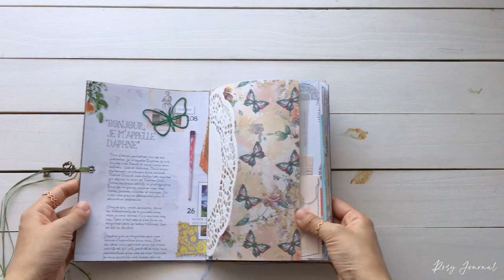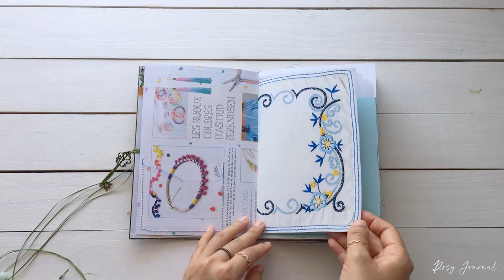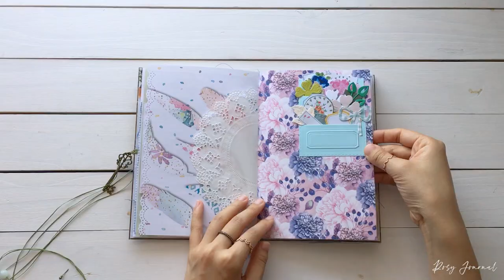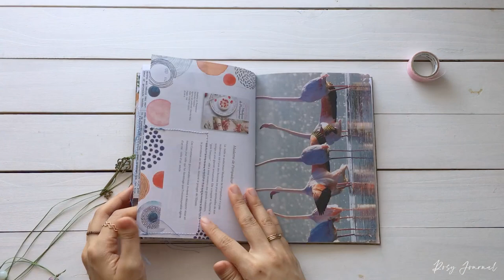Daphne's Diary Junk Journal Notebook Flip-Through | Hand-Painted Softcover | Embellished Inside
I made a notebook with Daphne’s Diary magazine pages. I painted the cover wood grain and distressed with wax and embossing to get weathered look. The oval window features beautiful roses. I also made beaded closure. The inside covers are contents page from Daphne’s Diary magazine. On the inside, I put various types of papers including vintage linen printed on vellum sheet and embellished with sewing, cards, die-cuts and washi tape tag.

★Used Digital Printable - They are currently on sale in my Etsy shop. Make sure to take advantage of them!
Check the Vintage Linen Printable that I used in the journal and make sure to take advantage of them that are currently on sale in my Etsy shop!
-Blue Floral
-Flea Market

ETSY SHOP